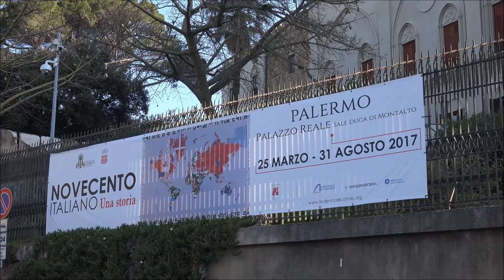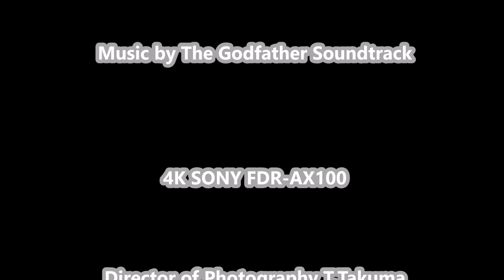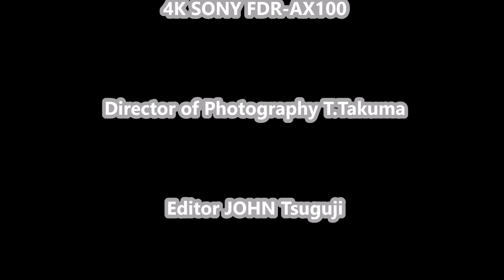【世界遺産】パレルモ 4K Video 2017-03-23